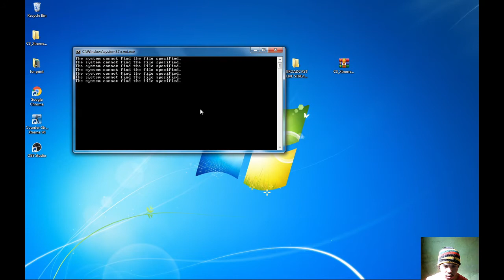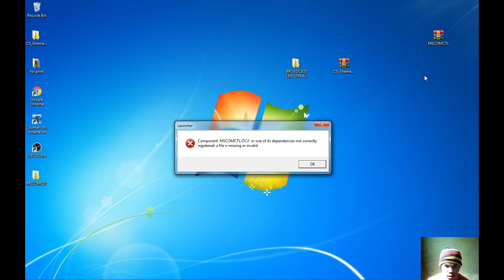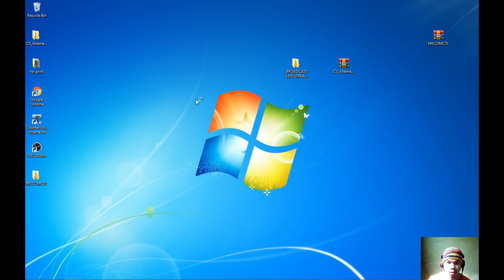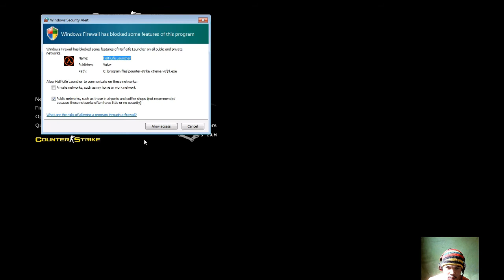Component "MSCOMCTL.OCX" or one of it's dependencies not correctly registered: a file is missing or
Error found.

Component "MSCOMCTL.OCX" or one of it's dependencies not correctly registered: a file is missing or invalid

This tutorial is Counter Strike game